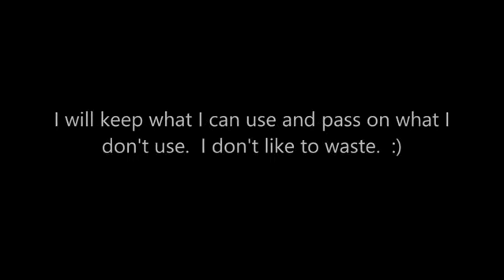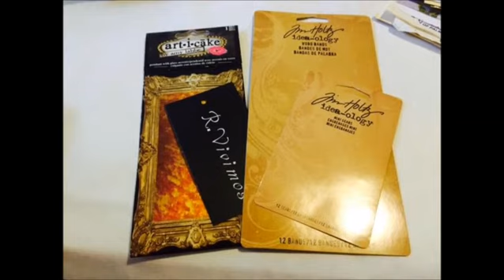1-26-2016: Gifts from MyNashka